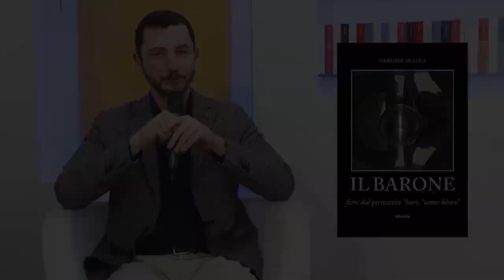Sono stato intervistato per il mio romanzo | IL BARONE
e sti cazzi?